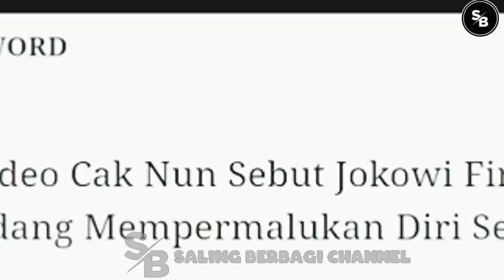IRIANA🔴KAGET! BERNYALI HABIB INI GERAM LANGSUNG ''SIK4T KEBU5UK4N'' CAK NUN DIHADAPAN JOKOWI?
TERIMAKASIH..!